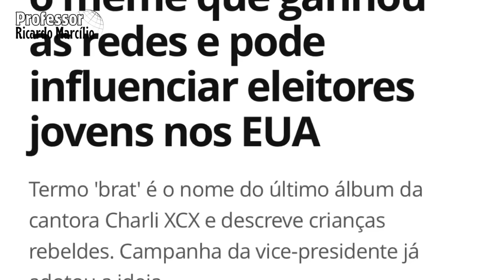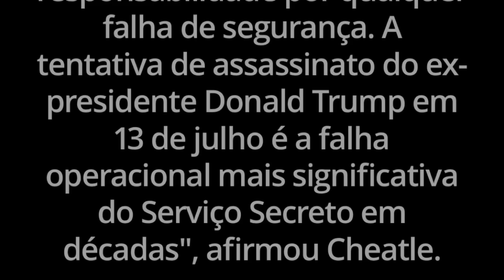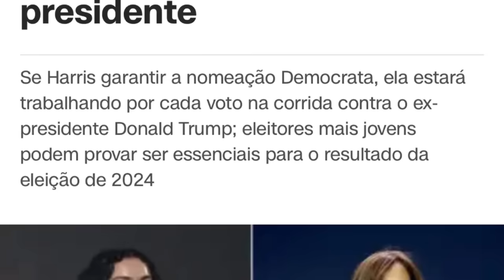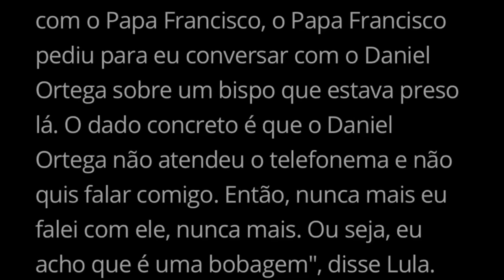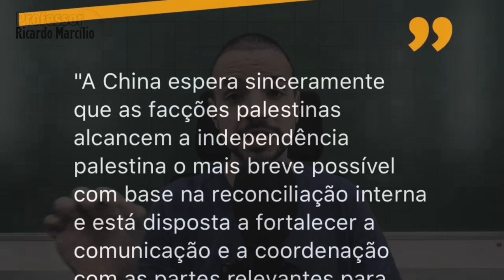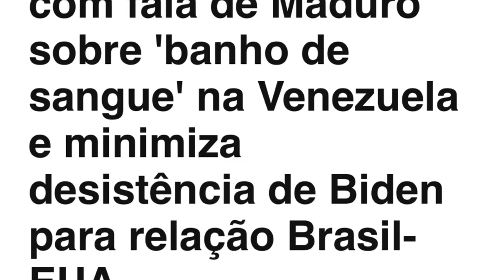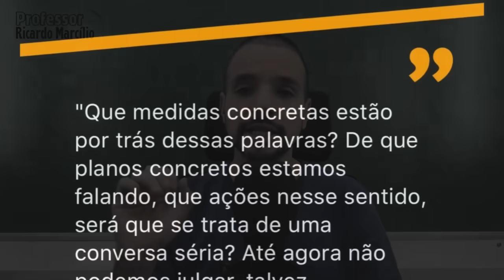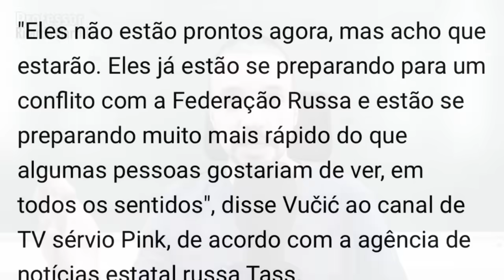Rússia: “OTAN se prepara para guerra”! Ucrânia pede paz para China e Putin! “Nova” Kamala Harris!?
Tenha acesso a Move On e registre a sua marca, para garantir a segurança do seu negócio! Sem burocracia, dor de cabeça, e preço muito competitivo!

Diretora do serviço secreto renuncia após erro grave com a questão Trump! Kamala Harris se consolida como a grande favorita para ser a candidata democrata e, embora não tenha grande popularidade enquanto vice, campanha tenta emplacar figura jovem e dinâmica, colocando como Kamala Harris “Brat”. Lula ainda quer desculpas de Milei e fala que não fala mais com Daniel Ortega, líder da Nicarágua. China consegue unir os palestinos, que se unem em torno da OLP e querem a formação do Estado Palestino. Maduro afirma que vencerá as eleições e Lula (Brasil) demonstra preocupações com as eleições faltando 5 dias para o processo eleitoral. Peskov pede mais garantias de segurança para negociar com Zelensky, que, em visita a China, está negociando uma paz “justa” para Ucrânia. Vucic, presidente da Sérvia, alega que Europa é OTAN estão se preparando para guerra! Comandante chefe das forças da Ucrânia alega que faltam mísseis de curto alcance.